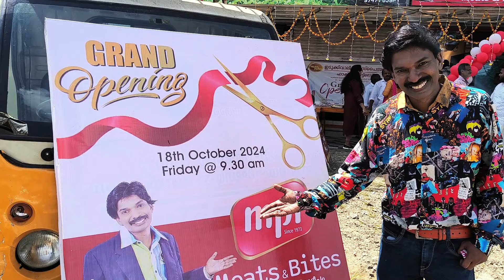ഹരിപ്പാടിന് മീറ്റ് & ബിറ്റ്സ് സമർപ്പിച്ചപ്പോൾ.. | Santhosh Pandit Show | Meats & Bites Grand Opening